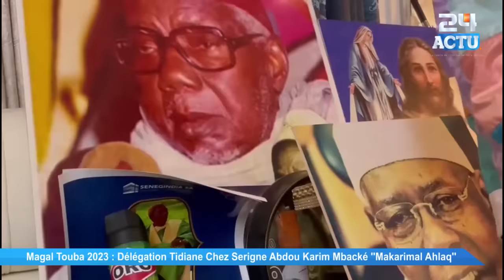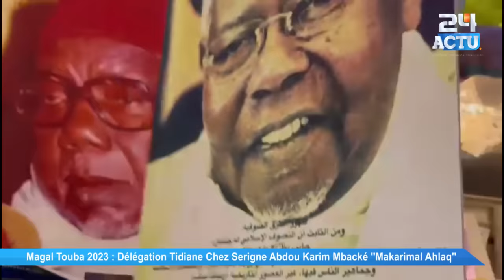Lou doywaar lou Sr Abdou Karim Mbacké Wakh si Tidiane yi, ak..